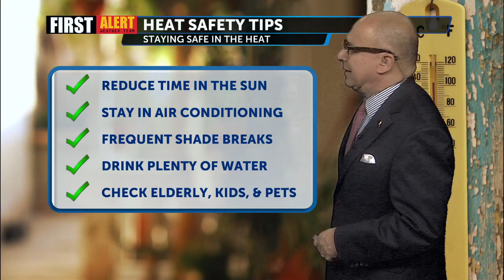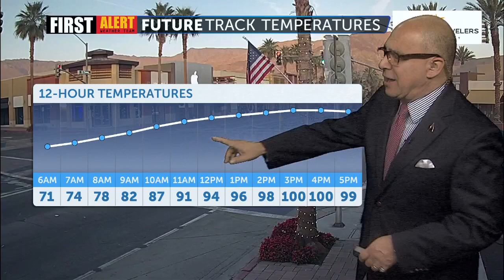Highs climbing toward triple digits on this Memorial Day